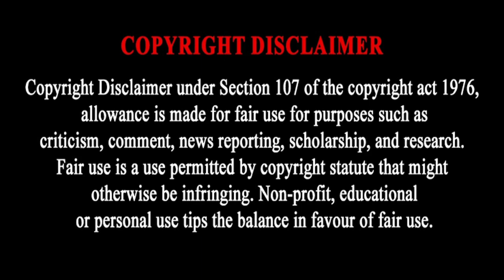Benni McCarthy's House in England